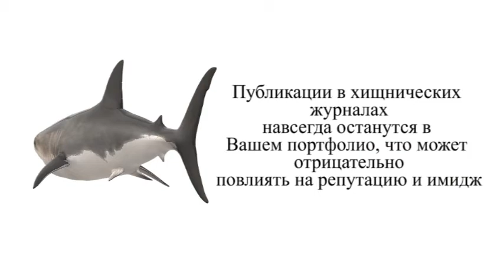Признаки хищнических журналов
Как распознать "хищнические" журналы?
   Академических журналов с каждым годом становится всё больше,
однако некоторые их них только выдают себя за научные, но
таковыми не являются и не следует стандартам научных коммуникаций. Их цель - заработать деньги, а не внести вклад в развитие науки.
Так, в 2009 году американским учёным Джеффри Биллом было введено понятие "хищнический журнал", а благодаря многим публикациям по данной проблеме распространилась эмблема недобросовестных изданий в виде акулы.
   В данном видеопособии выделены основные признаки, характеризующие хищнический журнал. Просмотрев пособие, Вы сможете распознать недобросовестное издание без труда.